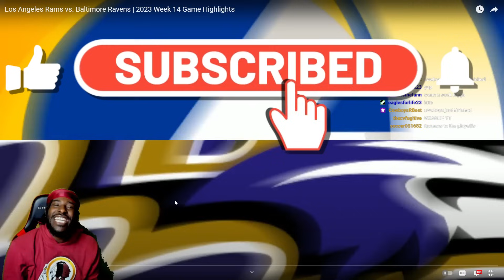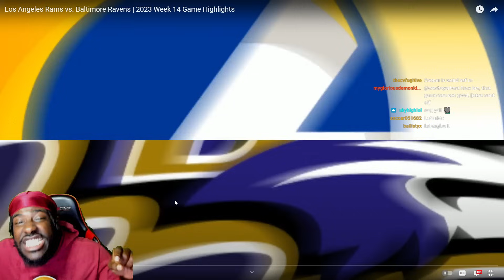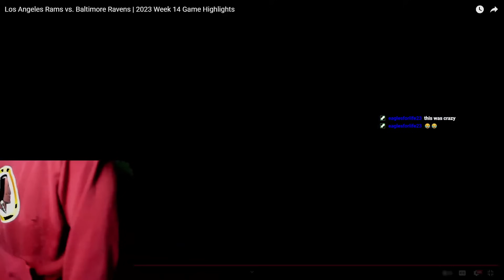MUST WIN OT THRILLER! "LA Rams vs Baltimore Ravens | 2023 Week 14 Game Highlights" REACTION!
Reacting to NFL- Los Angeles Rams vs. Baltimore Ravens | 2023 Week 14 Game Highlights